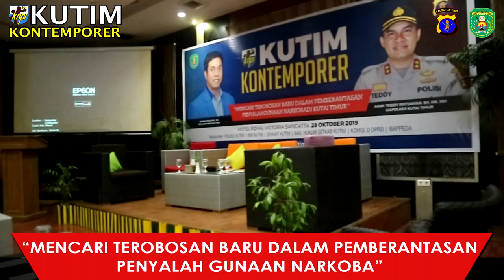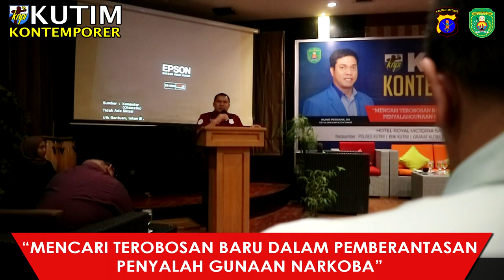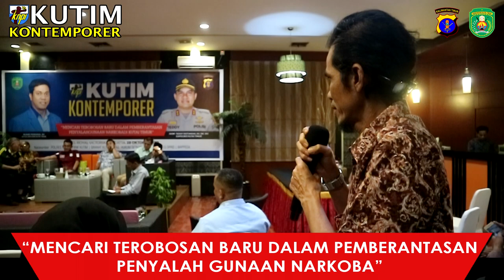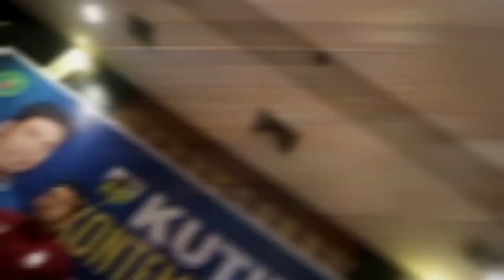KNPI KUTIM KONTEMPORER - MENCARI TEROBOSAN BARU DALAM PEMBERANTASAN PENYALAH GUNAAN NARKOBA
kegiatan social yang dilakukan KNPI KUTIM
bekerjasama dengan BNK, POLRES KUTIM, & GRANAT KUTIM

menandatangani hasil diskusi yaitu meminta masyarakat untuk bekerja sama dalam hal pemberantasan penyalah gunaan narkoba